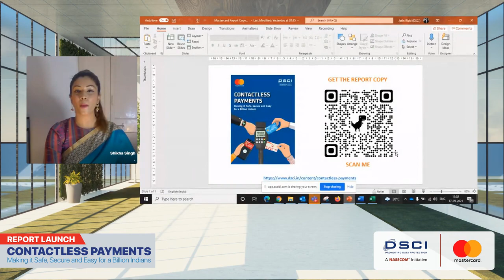Contactless Payments | DSCI-Mastercard Report Launch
DSCI, in partnership with Mastercard, has endeavored to capture the essence of the Indian contactless payment ecosystem, namely larger trends, key drivers, and landscape challenges along with different facets of the contactless payment ecosystem such as standards, architecture, technologies and policies.

The report aims to illustrate how contactless payments can be made safe and frictionless for a billion Indians. We are proud to present our latest report, titled “CONTACTLESS PAYMENTS – Making it Safe, Secure and Easy for a Billion Indians”. This report also aims to examine the elements and dimensions shaping India’s contactless payment ecosystem.